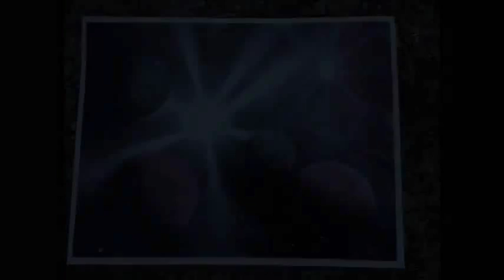Spray Paint Art